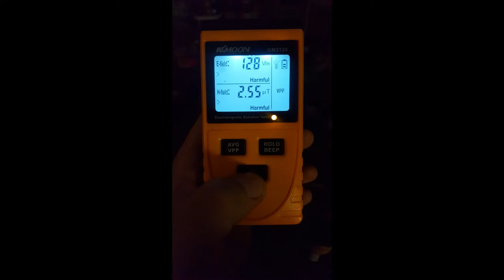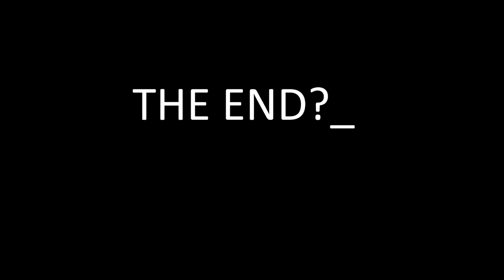Possession Alpha 1.02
Early alpha demo of movie project.
Made in Estonia
2020 CC-BY 4.0_